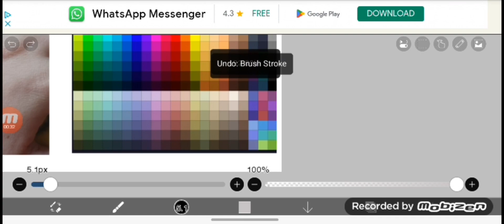Skin color gacha thingy old trend inspired